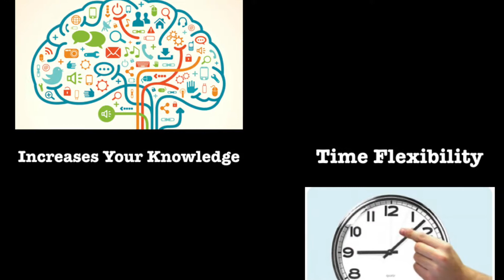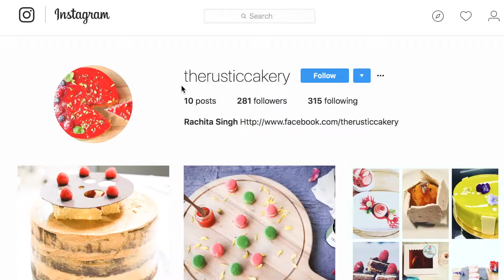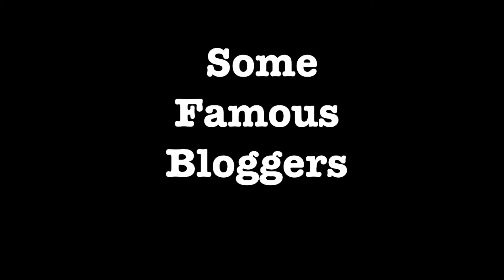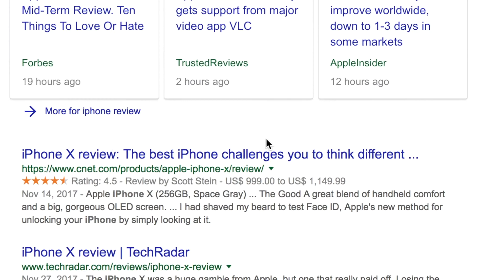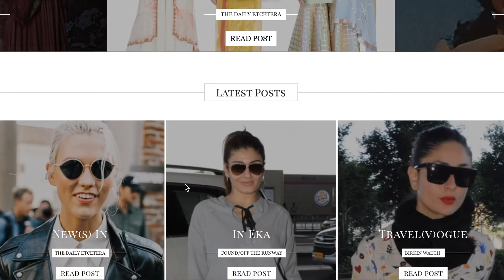Work From Home Options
Want to know your work from home options? Here are some great choices for you:

1. Online Teaching
Some popular sites to apply for jobs are:

2. Content Writing:
Some popular sites to look apply for such jobs are:
indeed.co.in